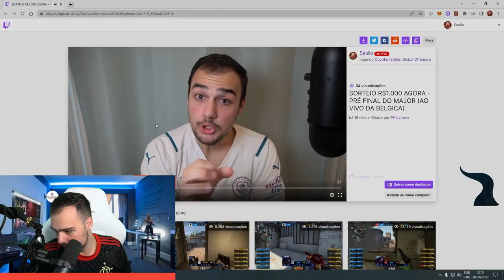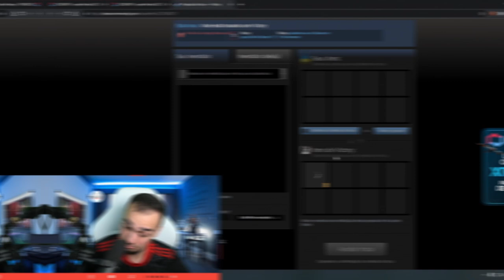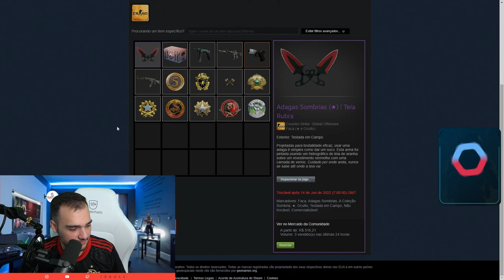INSCRITO com VAC BAN ganhou uma FACA e uma LUVA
Dei $150 de presente para um inscrito e ele estava com VAC na conta!